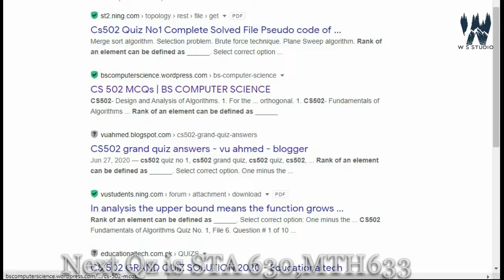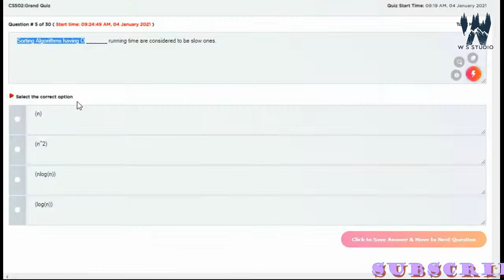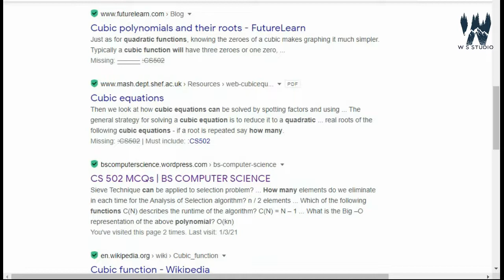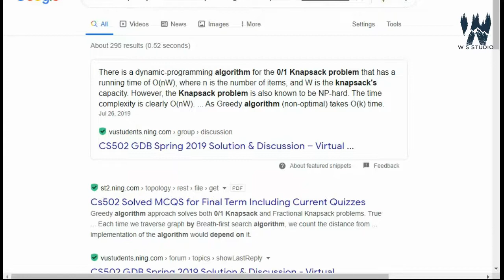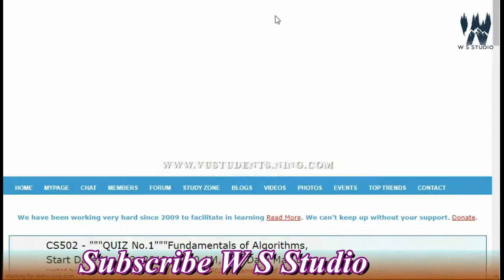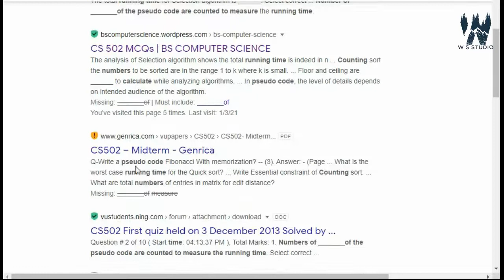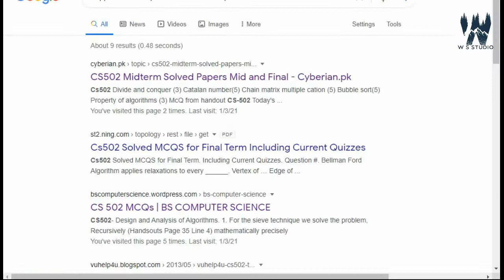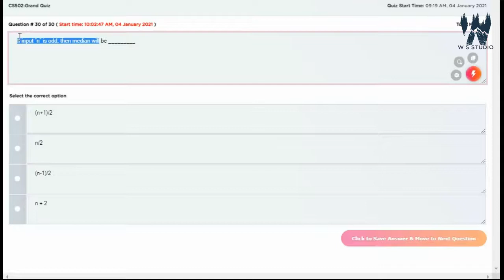cs502 grand quiz fall 2020 ~ cs502 grand quiz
for past grand quizzes